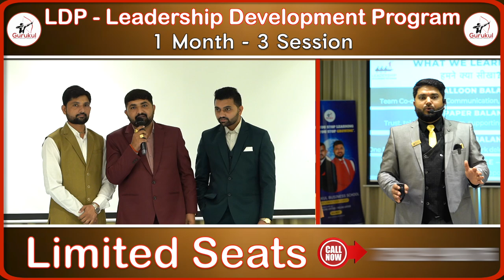jadeja brother testimonial gurukul business school